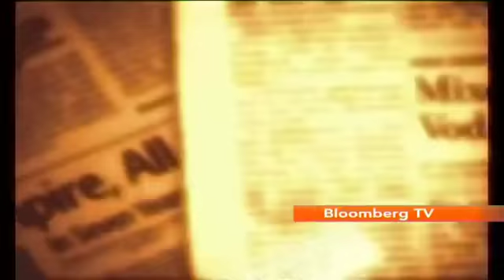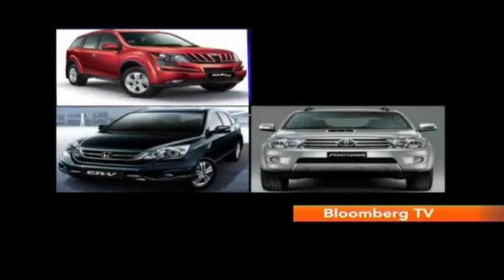CEO On The Drive - On The Drive With Ford India's Joginder Singh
Hormazd Sorabjee, Editor, Autocar India talks to Joginder Singh, MD & Prez, Ford India about company's plans to evade the current slowdown.

How big an asset is the new EcoSport for Ford? How does a CEO ensure reliability of his product? Joginder Singh answers all this & much more at the steering wheel of what seems to be the game changer for Ford, the EcoSport on CEO On The Drive.

The captains of the Indian automobile industry join Hormazd Sorabjee for a spin to discuss strategies, plans & exciting new launches. Join them on this ride on Bloomberg TV India's brand new series 'CEO On The Drive' on Wed @ 8:30 PM, Sat @ 8 PM & Sun @ 9:30 PM.